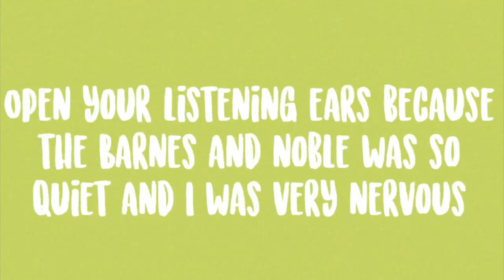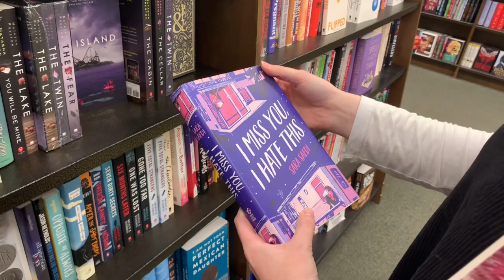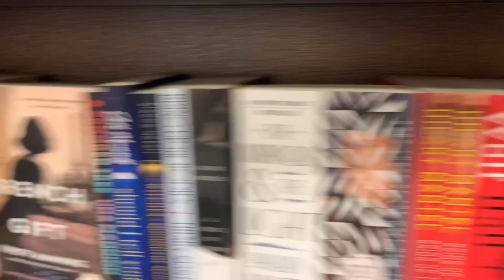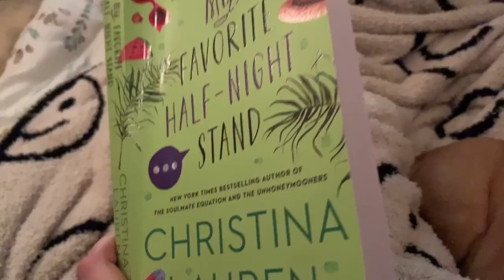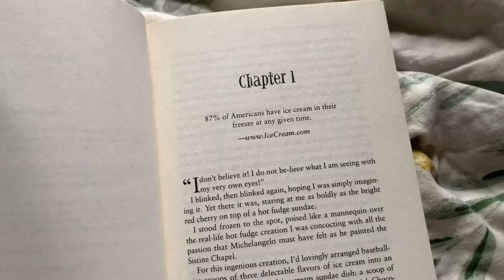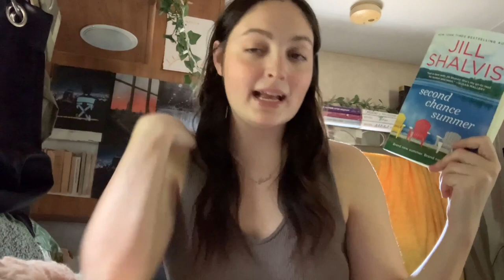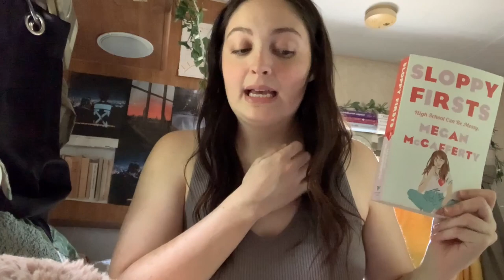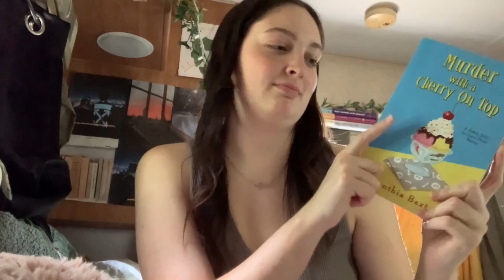can you judge a BOOK by it’s COVER?? // the five senses choose what i read!!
Do this challenge yourself and tag me!! Also so extremely sorry for the volume changes and how QUIET I was in B&N :’)

Goodreads & Storygraph: raineneal